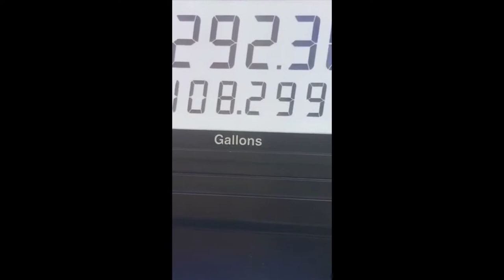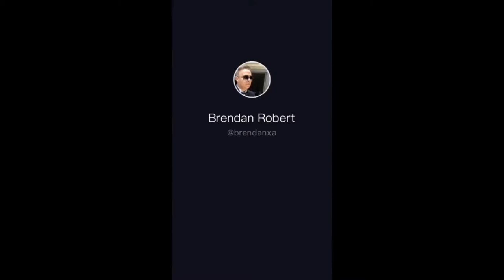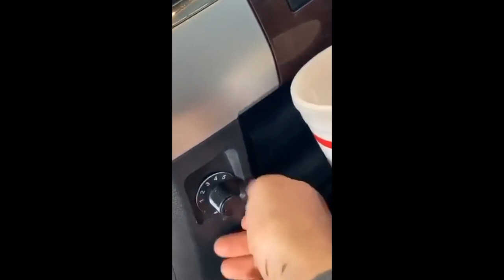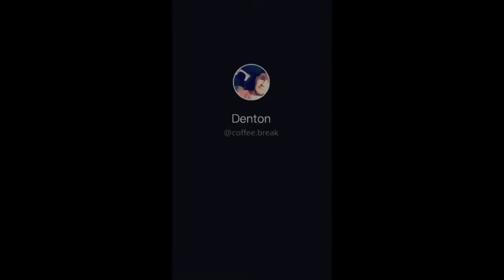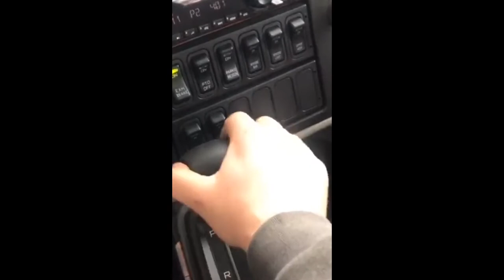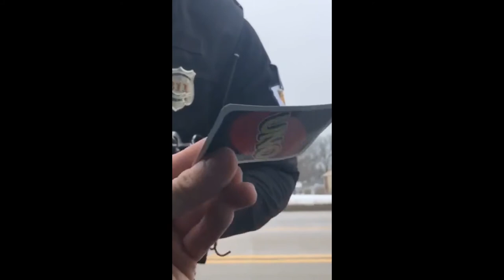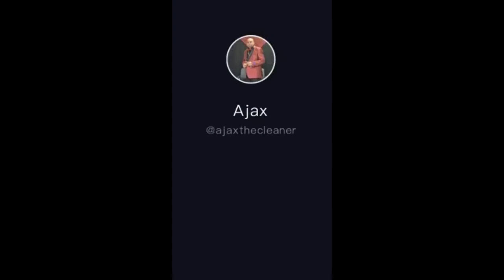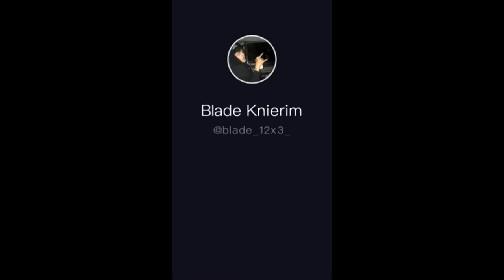Just some random tiktoks I found (part 1)